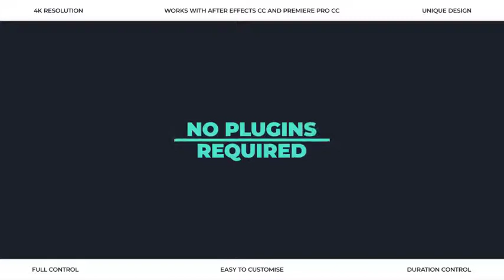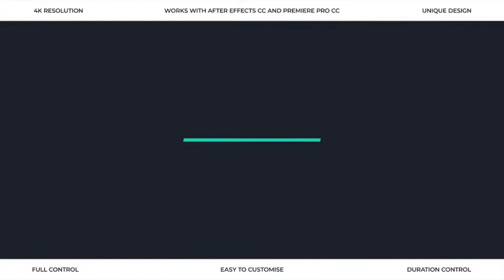Creative Typo | After Effects Project - Envato elements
autoboxing,corporate,documentary,essential,interview,kinetic,lower thirds,minimal,premiere pro,promo,social media,text animation,titles,typography,vlog